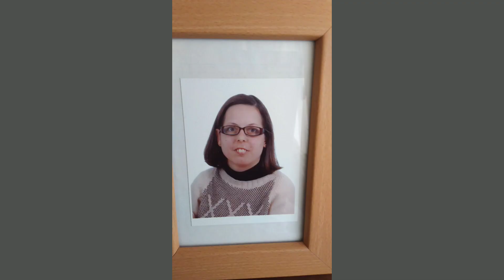COMIDAS BRASILEIAS QUE GOSTAVA DE PROVAR + PETISCOS COMIDAS DE PORTUGAL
Desta vez, falo e comento sobre comidas Brasileras que nunca comi e falo de comidas e petiscos portugueses.
Espero que gostem, comentem,  dê em um like,  partilhem por favor e se és novo carrega lá no 🔔🔔🔔🔔

Fica aqui os links das páginas do youtube de pessoas que fazem e ensinam a fazer petiscos e comidas Portuguesas.